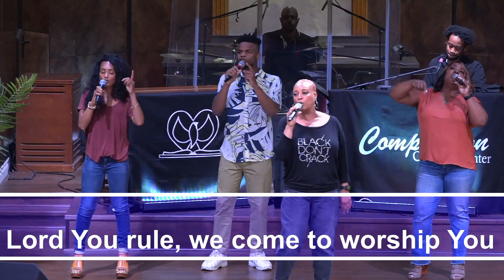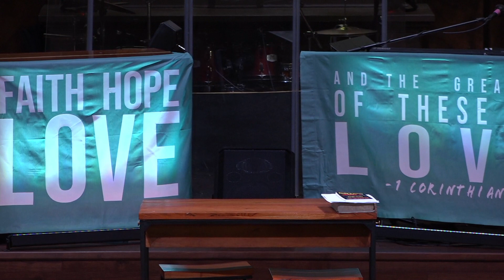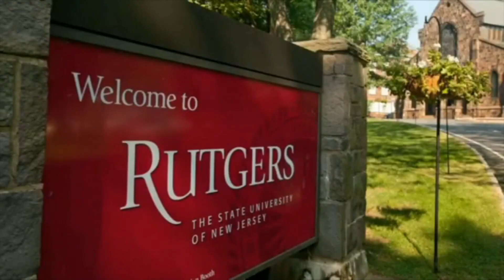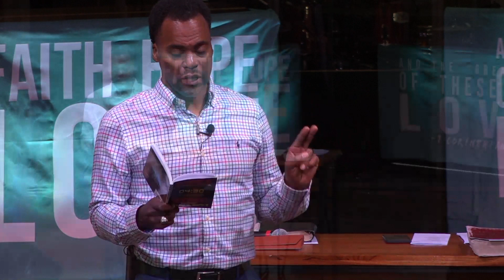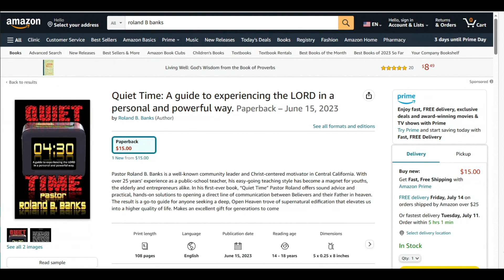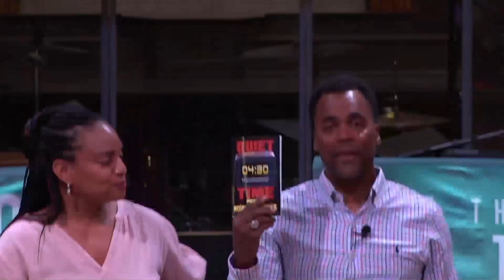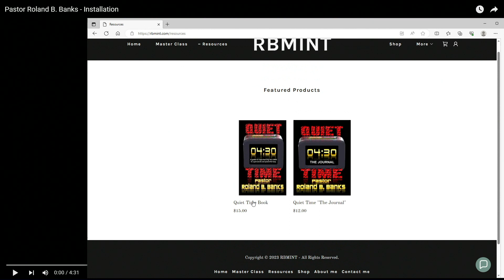service for the 16th